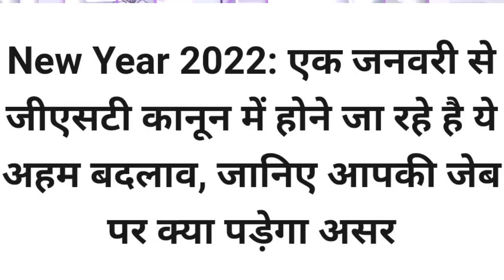1 जनवरी 2022 से महँगी होगी! ऑटो टैक्सी की सवारी!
1 जनवरी 2022 से महँगी होगी! ऑटो टैक्सी की सवारी!
 नमस्कार दोस्तों मैंने इस वीडियो में आपको बताया है कि जनवरी 2022 से दिल्ली में ऑटो टैक्सी की सवारी में ही हो सकती है जी हां दोस्तों एक जनवरी 2022 से ओला उबर कैब की सवारी और उन लोगों पर ऑटो रिक्शा की सवारी 1 जनवरी 2022 से महंगी हो जाएगी क्योंकि दोस्तों इसमें 5 परसेंट का जीएसटी लग जाएगा तो आप लोग बड़ा टैक्सी की सवारी महंगी पड़ सकती है धन्यवाद

 Hello friends I have told you in this video that from January 2022, auto taxi rides in Delhi can only be done, yes friends, January 1, 2022  It is possible that from January 1, 2022, Ola Uber cab ride and auto rickshaw ride on those people will become expensive from January 1, 2022 because friends, 5 percent GST will be imposed in it, then you guys get big taxi ride expensive.  Ola Uber cab ride and auto rickshaw ride on those people will be expensive from 1st January 2022 because friends will attract 5% GST then you guys big taxi ride can be costly thank you

NOTICE:-
Hello friends The information I have given in this video is information taken by newspapers and through internet.  Our channel does not verify the veracity of all these information.  Please be sure to contact the concerned department before taking the right step.  Thank you.